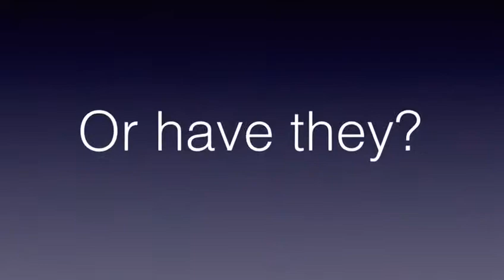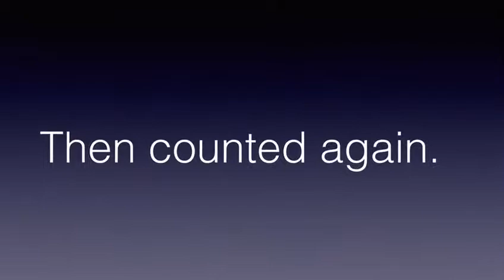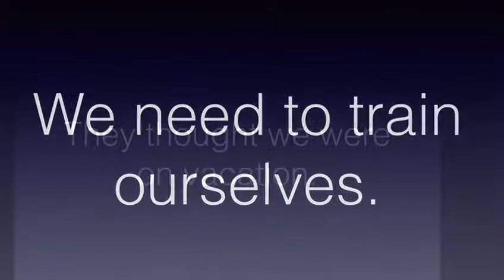Anglophone Action Group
Marginalization of anglophone Cameroonians-Higher Education